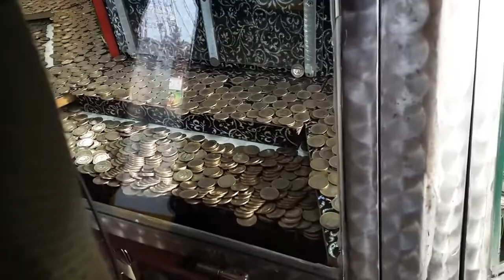Coin Pusher || WINNING HUGE TOWER OF GOLD COINS!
Hello, today I have prepared my video of the money reduction machine.

Tags;
arcade
warrior
claw
machine
games
jackpot
fun
family
crine
arcade games
coin pusher
coin
pusher
claw machine
joystick
keymaster
clawmaster
winning
claw
machine
wins how to win
on
crane game
keymaster
prize locker
lucky leos
whats inside
iphone x
road trip
unlocked
ipod
mp3
mp4
on the edge
tower
quarters
money
cash
sneaker
yeezy
ptw
warrior
colab
claw craziness
churro
time plush wins
walmart crane